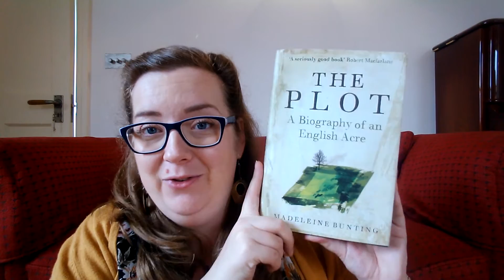Review | The Plot: A Biography of an English Acre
Today I'm back with a review of Madeleine Bunting's history of a single acre of the edge of the North Yorkshire Moors where her father, a sculptor, built a remote chapel.

Books Mentioned:
*Madeleine Bunting
   - The Plot: A Biography of an English Acre
   - Love of Country: A Hebridean Journey